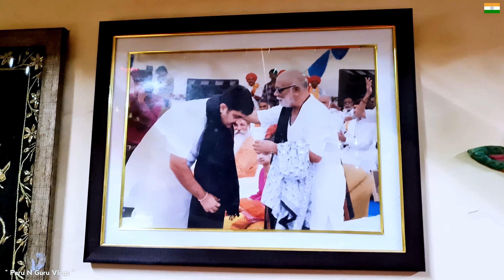આવી વસ્તુઓ હવે જોવાય નથી મળતી... દરબારગઢ.. || paru n guru vlogs ep.27